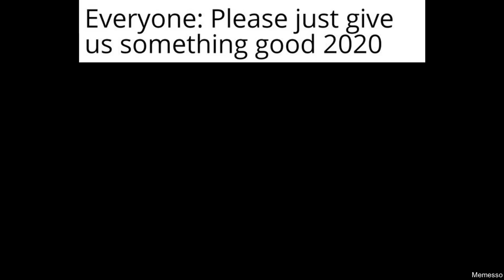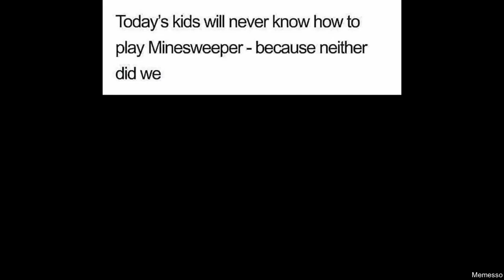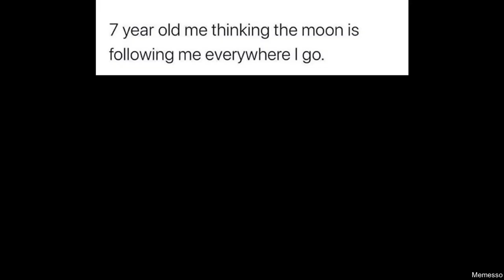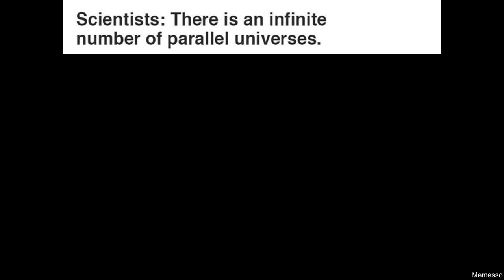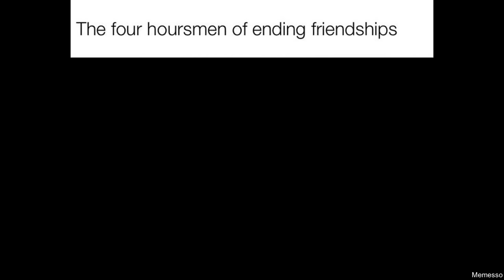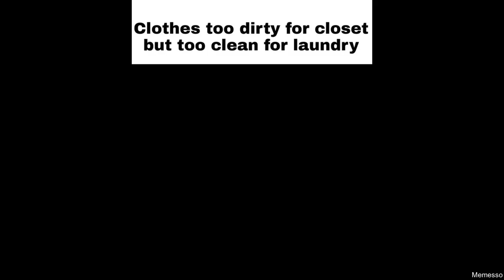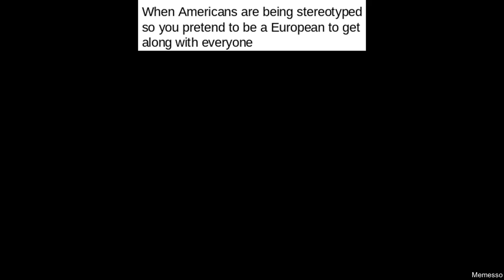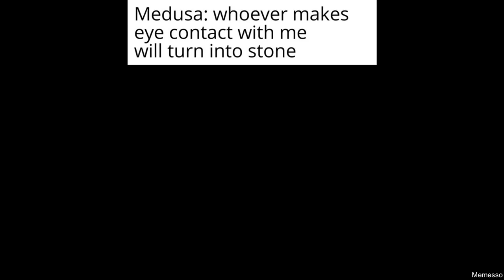DAILY FRESH MEMES 40 AMONG US MEMES